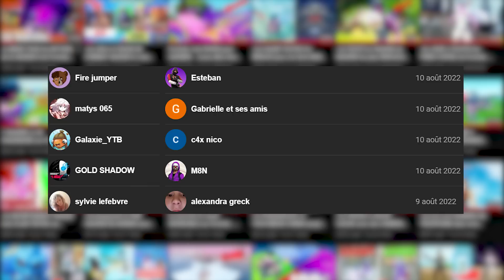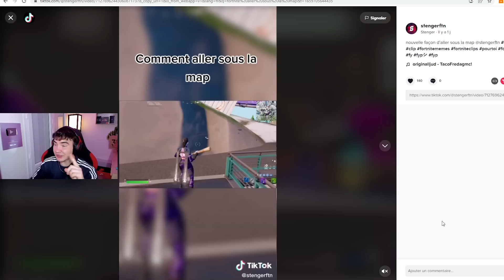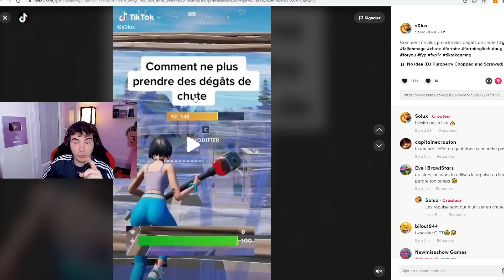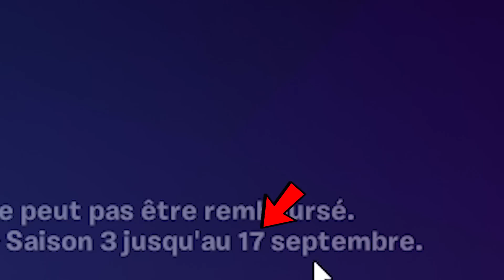J'ai testé des LIFES HACK TikTok sur Fortnite SAISON 3... (Glitch d'XP, Vbucks gratuit)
20k Likes pour une partie 2?🤯

A 10000 soutiens je m'achète un costume de CHIPS et je le met pendant une vidéo et un live 😂 (on est à 10000 soutiens, ça arrive bientôt)

🌎 RESTONS CONNECTÉS 🌎